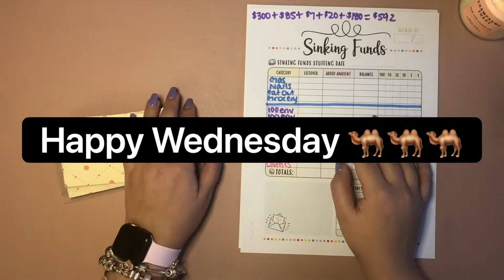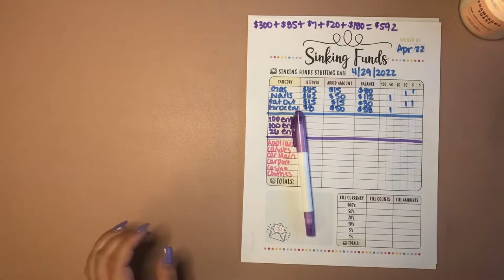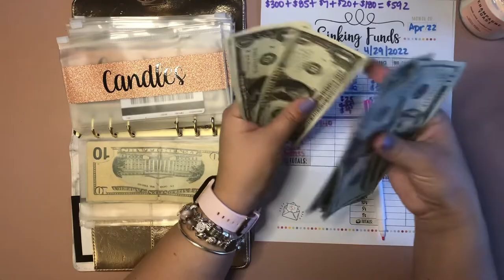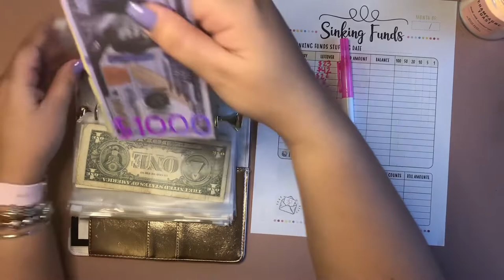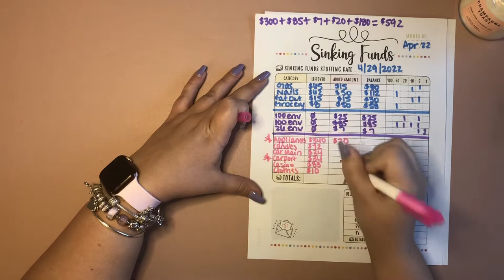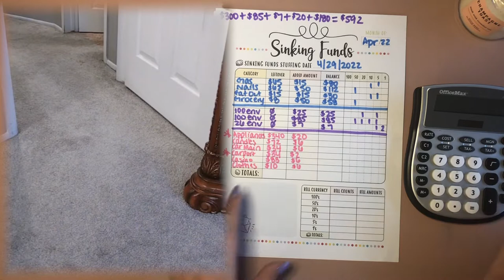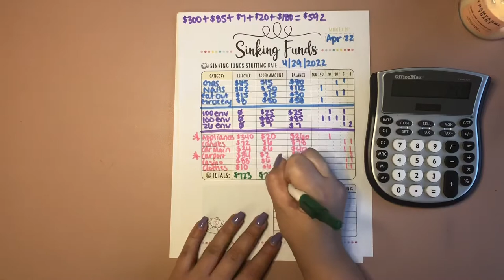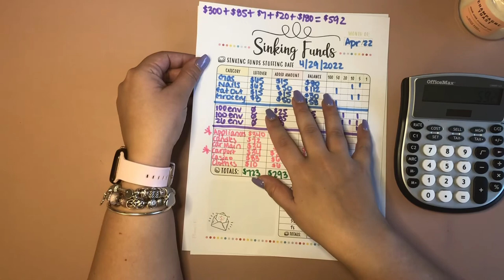Budget With Me | Preparing for Cash Stuffing 4.5 | Let’s Chat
Happy Hump Day 🐫🐫🐫 How’s everyone’s week going?? Loving the way this week budget played out, I’m so excited for this week’s cash stuffing 🥰🥰

Thank you to all of my returning friends!
Also, Rylee always needs more people to talk to!

~Sinking Funds Tracker
~Back to Bank Crocheted Envelope
~A6 Personalized Zipper Envelopes
~100 Envelope Savings Kit
~26 Envelope Savings Kit
~100 Envelope Savings Tracker